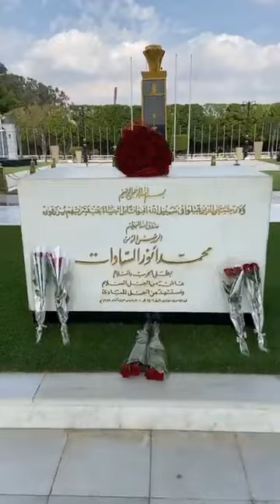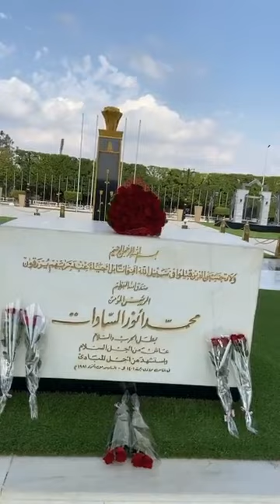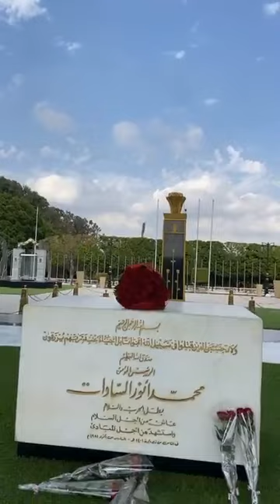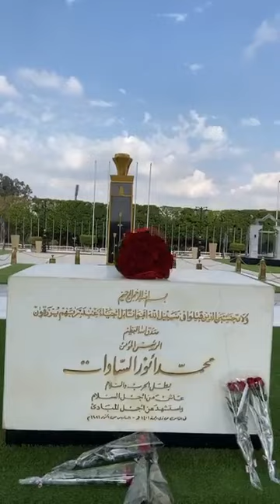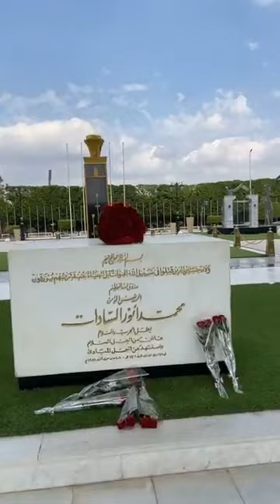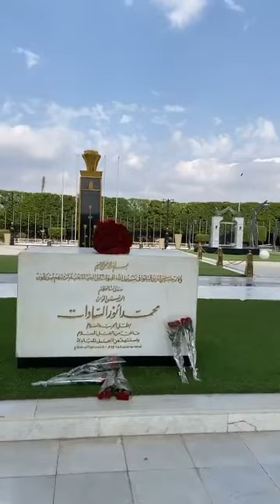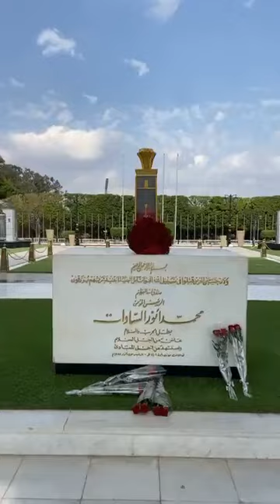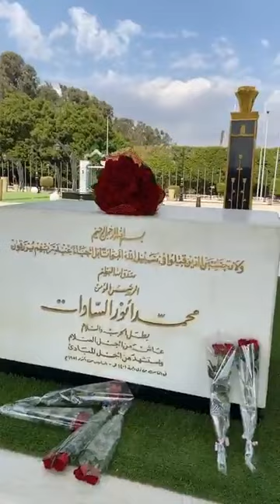بمناسبة ذكرى أكتوبر الـ 50.. وفد أجنبي يزور النصب التذكاري ويلتقطون الصور التذكارية أمامه